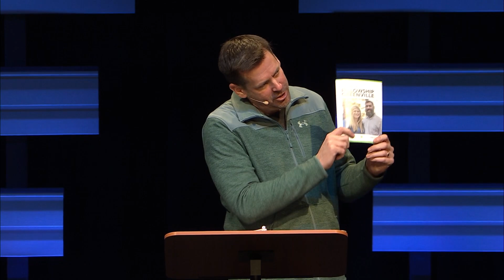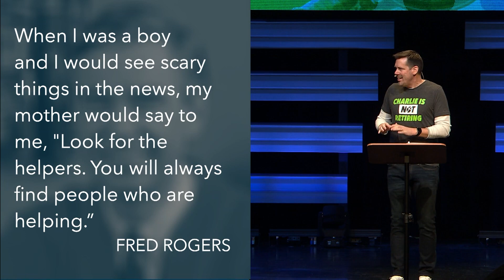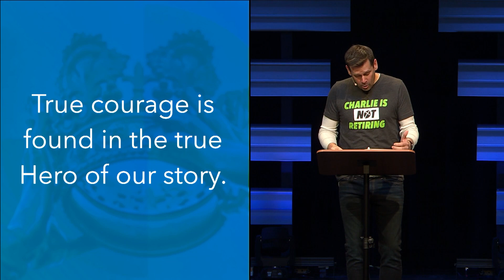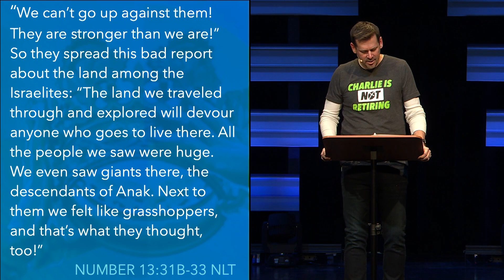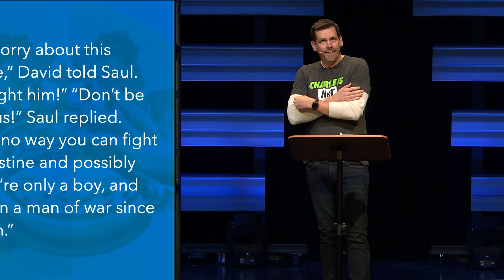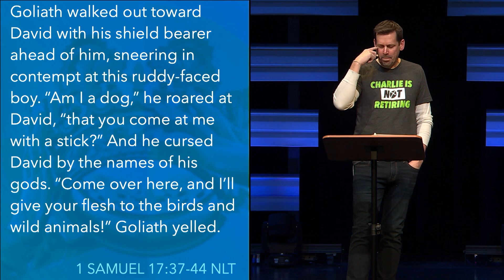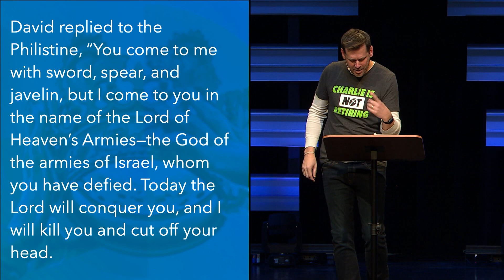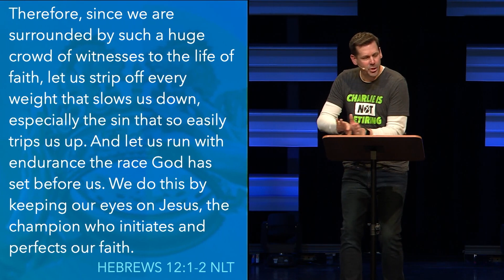January 14, 2024 - Royalty II | True Courage | Fellowship Greenville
Speaker: Jason Malone